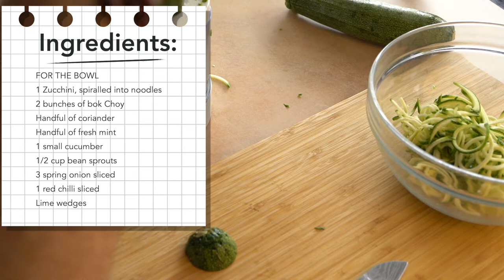Clean & Lean "FishPho"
Keeping it simple. A full of flavor clean broth, fresh fish, and great vegetables you'll end up with a satisfying meal. Easy and quick but full of character.

FISH
2 Cod or salmon fillets
2 tbsp tamari sauce
3-inch piece of grated ginger

BROTH
600ml vegetable stock
2 Lemongrass sticks, bruised (white part only)
2-star anise
3-inch piece of ginger peeled
1 cinnamon quill

FOR THE BOWL
1 Zucchini, spiraled into noodles
2 bunches of bok Choy
Handful of coriander
Handful of fresh mint
1 small cucumber
1/2 cup bean sprouts
3 spring onion sliced
1 red chilli sliced
Lime wedges